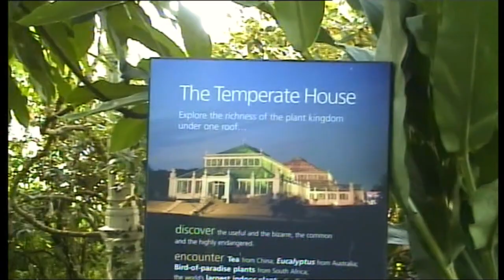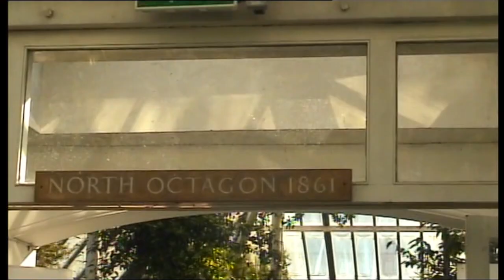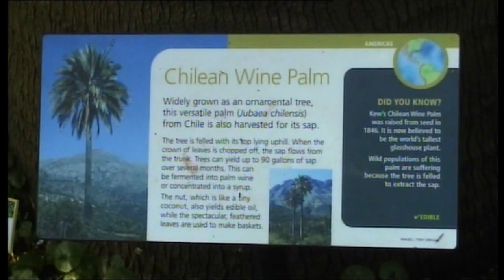Kew Gardens finale Sept 2008